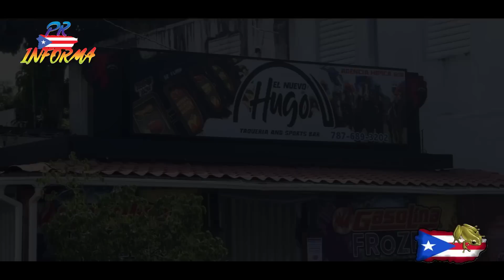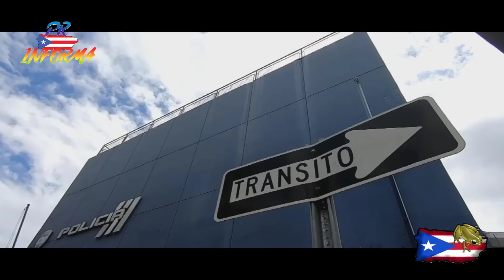HOY PUERTO RICO NOTICIAS SABADO 26 NOVIEMBRE PR INFORMA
Un escalamiento fue reportado en el restaurante de comida rápida Subway, ubicado en la urbanización San Salvador en Manatí.

De acuerdo a la investigación, informó el querellante que se percató que alguien forzó la ventana tipo Miami del establecimiento, logrando acceso al interior y se apropiaron de $2,000 aproximadamente.

pr informa sabado, noticias puerto rico hoy.